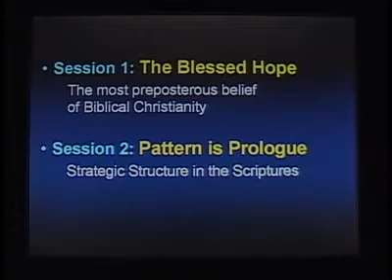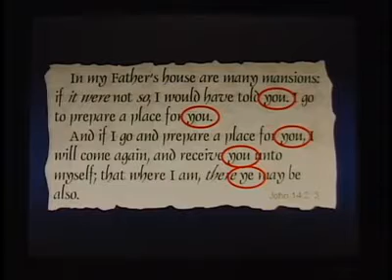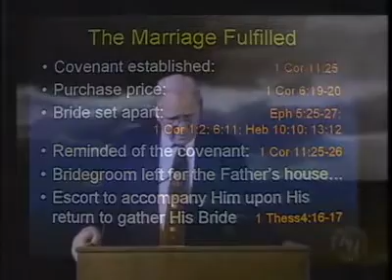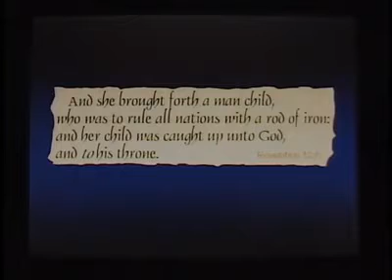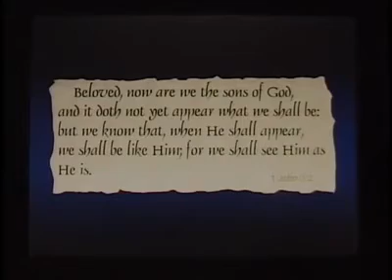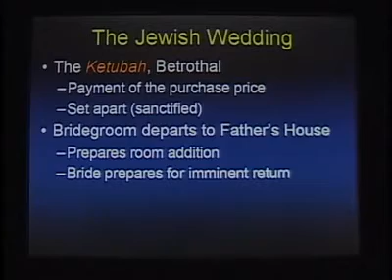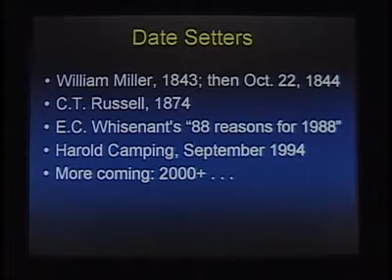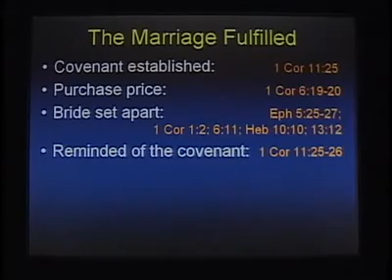DR. CHUCK MISSLER: THE RAPTURE PT 1 (2002)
Clearly, the idea of the Rapture can be considered the most preposterous belief in Biblical Christianity, perhaps the only thing going for it is that it is unquestionably correct.

What is the Rapture? Is it different than the Second Coming of Christ? Is the term “rapture” even in the Bible? How should “expecting Him at any moment” affect our daily lives?

Chuck Missler explores the doctrine of the Rapture and addresses the many different views and interpretations surrounding Our Blessed Hope.